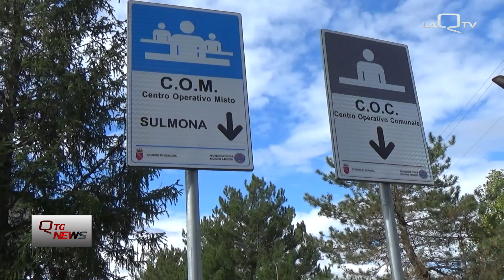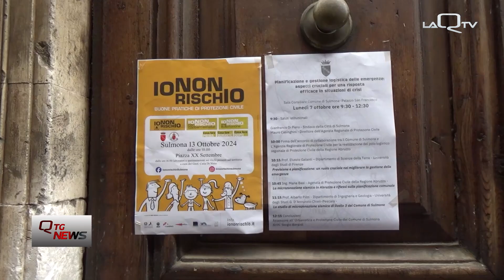A Sulmona (AQ) nasce il polo logistico di Protezione Civile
Inizia con una firma importante la settimana nazionale della Protezione Civile in Abruzzo: questa mattina a Sulmona è stato firmato l'accordo tra il comune e l'agenzia regionale per la nascita del quinto polo logistico abruzzese.

A latere anche due importanti conferenze, per una settimana intensa di appuntamenti in tutta la regione.

Di Patrizio Iavarone